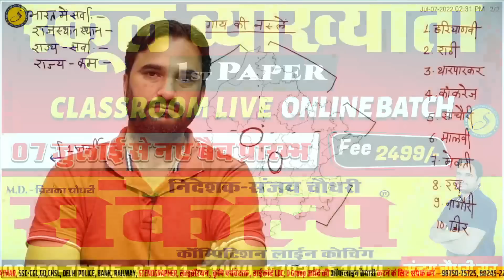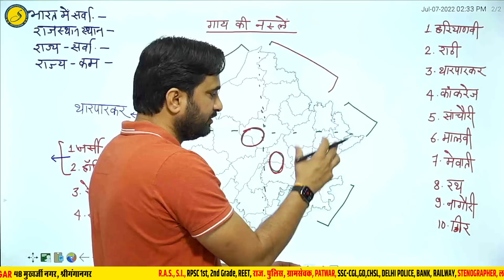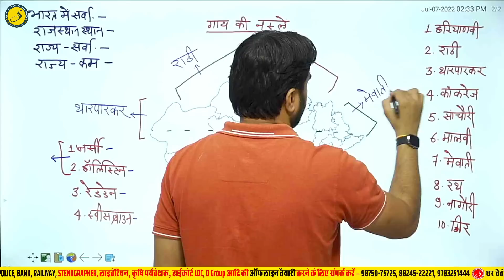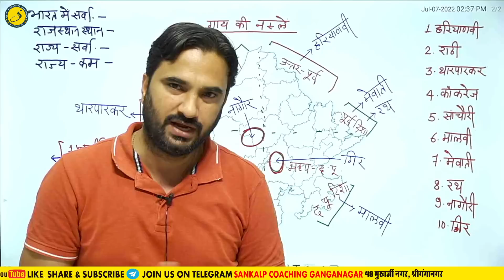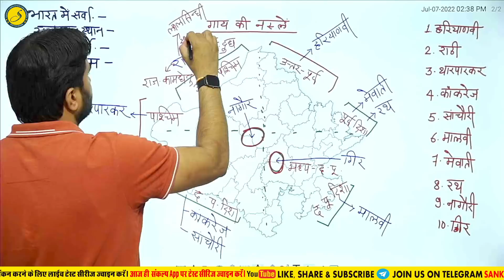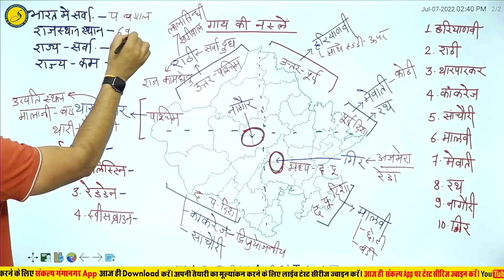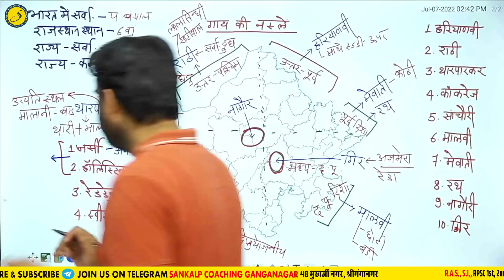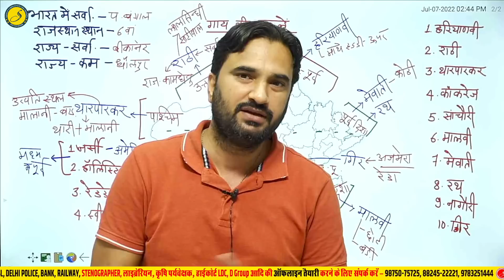#26 पशुधन l गाय की नस्लें | Rajasthan Geography | A to Z Raj. GK | By Sanjay Choudhary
All in One Class of Rajasthan GK For Constable 2022 , Rajasthan Police , rpsc 2nd grade gk,rpsc 1st grade 1st paper , Gram Sevak 2022| RAS | IAS l Vanrakshak l SI, Raj Police Sankalp Coaching | Most Important Rajasthan GK class.